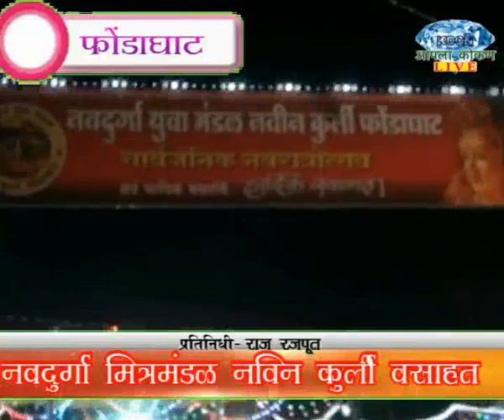AAPLA KOKAN LIVE- फोंडाघाट नविन कुर्ली वसाहत येथे देवीच्या मूर्तीची प्रतिष्ठापना